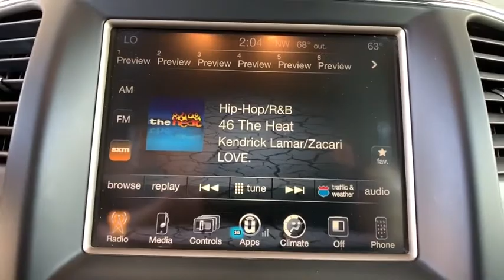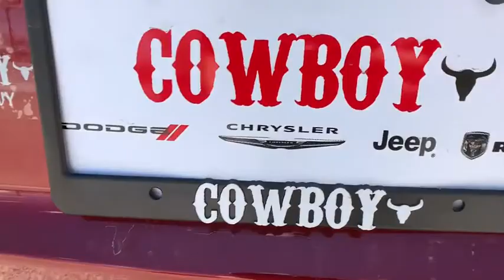2015 Jeep Grand Cherokee Fort Collins, Greeley, CO, Laramie, Casper, WY J02302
Deep Cherry Red Crystal Pearlcoat Used 2015 Jeep Grand Cherokee available in Cheyenne, Wyoming at Cowboy Chrysler Dodge Jeep Ram, Servicing the Fort Collins, Greeley, CO, Laramie, Casper, WY area.
2015 Jeep Grand Cherokee Laredo - Stock#: J02302 - VIN#: 1C4RJEAG3FC815961

RWD **AWD/4X4/ALL WHEEL DRIVE/4WD**, **TOW PACKAGE**.Reviews:* Strong and fuel-efficient engine lineup, including diesel V6; upscale interior; plenty of luxury and technology-oriented features; irrefutable off-road ability; outlandish SRT model. Source: Edmunds
TRANSMISSION: 8-SPEED AUTOMATIC (845RE)  (STD),RADIO: UCONNECT 8.4,ECO SUSPENSION I  (STD),DEEP CHERRY RED CRYSTAL PEARLCOAT,TIRES: P265/60R18 BSW AS ON/OFF ROAD LR,WHEELS: 18 X 8.0 ALUMINUM,18 WHEEL & 8.4 RADIO GROUP  -inc: Roadside Assistance & 9-1-1 Call  Wheels: 18 x 8.0 Aluminum  Tires: P265/60R18 BSW AS On/Off Road LR  Radio: Uconnect 8.4  Uconnect Access (subscription required)  For Details Visit DriveUconnect.com  8.4 Touchscreen Display  Nav-Capable! See Dealer for Details Rear View Auto Dim Mirror w/Microphone,QUICK ORDER PACKAGE 23E -inc: Engine: 3.6L V6 24V VVT Transmission: 8-Speed Automatic (845RE) SIRIUSXM Satellite Radio (subscription required) For more information call Not available w/AK HI Puerto Rico St Thomas/Virgin Islands Barbados Dominican Republic and Guam Power 8-Way Driver/Manual Passenger Seat Bright Side Roof Rails Power 4-Way Driver Lumbar Adjust,ENGINE: 3.6L V6 24V VVT (STD),BLACK CLOTH LOW BACK BUCKET SEATS,Rear Wheel Drive,Power Steering,ABS,4-Wheel Disc Brakes,Brake Assist,Aluminum Wheels,Tires - Front All-Terrain,Tires - Rear All-Terrain,Temporary Spare Tire,Heated Mirrors,Power Mirror(s),Rear Defrost,Privacy Glass,Intermittent Wipers,Variable Speed Intermittent Wipers,Rear Spoiler,Power Door Locks,Daytime Running Lights,Automatic Headlights,Fog Lamps,AM/FM Stereo,Bluetooth Connection,MP3 Player,Steering Wheel Audio Controls,Auxiliary Audio Input,Pass-Through Rear Seat,Rear Bench Seat,Adjustable Steering Wheel,Trip Computer,Power Windows,Leather Steering Wheel,Keyless Entry,Power Door Locks,Keyless Start,Keyless Entry,Power Door Locks,Cruise Control,Climate Control,Multi-Zone A/C,A/C,Woodgrain Interior Trim,Cloth Seats,Bucket Seats,Driver Vanity Mirror,Passenger Vanity Mirror,Driver Illuminated Vanity Mirror,Passenger Illuminated Visor Mirror,Floor Mats,Keyless Start,Power Windows,Power Door Locks,Trip Computer,Engine Immobilizer,Traction Control,Stability Control,Traction Control,Front Side Air Bag,Tire Pressure Monitor,Driver Air Bag,Passenger Air Bag,Front Head Air Bag,Rear Head Air Bag,Passenger Air Bag Sensor,Knee Air Bag,Child Safety Locks